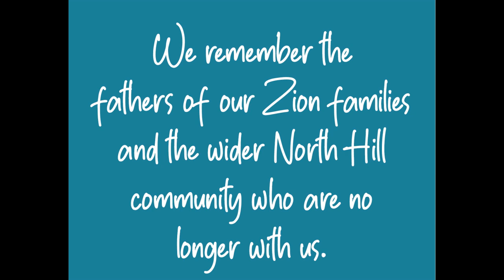Zion Father's Day Tribute - This is my Father's World - 19 June 2022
Bro. Elliot Gumbs serenades us with his rendition of the hymn 'This is my Father's world'. A timely reminder of the presence of our heavenly Father in our lives and  His hand over everything we face. As we remember the fathers of our community who have passed on, we pray that this tribute offers encouragement to those still with us of the qualities that make wonderful fathers.